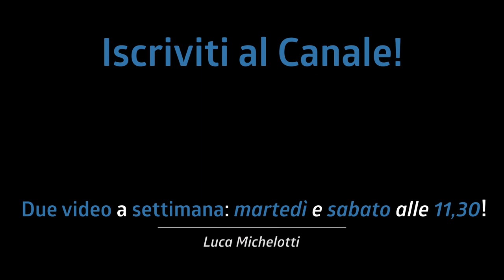HAI MAI SUONATO uno sticking IN QUINTINE? Sai cosa sono LE QUANTIZZAZIONI? (+PDF Gratuito) #014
Oggi vediamo come suonare alcuni sticking con varie quantizzazioni, dagli ottavi, alle terzine, alle quintine!

♬ My gear:
Kits: